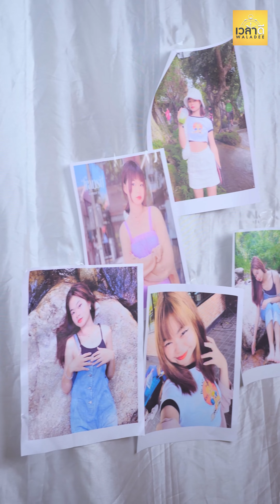บอกว่าตัวเองดี เเต่พงถุงเเซ่วมาโชว์ คงมีคนเชื่อกหรอก